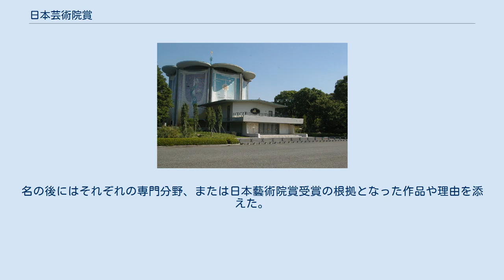日本芸術院賞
日本芸術院賞（にほん げいじゅついん しょう、旧字体：藝術院）は、日本芸術院がその会員以外の者に授与する賞のひとつ。
卓越した芸術作品を作成した者または芸術の進歩に貢献した者に対して授与される。
戦前は帝國藝術院賞（ていこく げいじゅついん しょう）といった。
 日本芸術院会員からの推薦者の中から委員会を経て選考される。
 昭和16年度にあたる1942年（昭和17年）の第1回から、第二次世界大戦の末期と直後（1945年 - 1947年）を除いて毎年授与されている。
昭和24年度にあたる1950年（昭和25年）からは受賞者が増えたことから、以後は毎年の受賞者の中でも特に選ばれた者に対して「恩賜賞」を授与するようになった。
 恩賜賞と共に皇室の下賜金で賄われており、受賞者には賞状・賞牌・賞金が贈呈される。
 授賞式は、天皇・皇后の行幸啓を仰ぎ、毎年6月に挙行される。
 日本芸術院賞を受けると、その多くの者は後日、日本芸術院会員に推される。
ただし日本芸術院会員は終身制で定員120と定められているため、日本芸術院賞受賞者全員が会員になれるとは限らない。
 以下一覧中、「恩」は恩賜賞、名跡は受賞時のもの。
名の後にはそれぞれの専門分野、または日本藝術院賞受賞の根拠となった作品や理由を添えた。
 日本画 洋画 彫塑 工芸 書 建築 小説・戯曲 詩歌 評論・翻訳 能楽 歌舞伎 文楽 邦楽 洋楽 舞踊 演劇